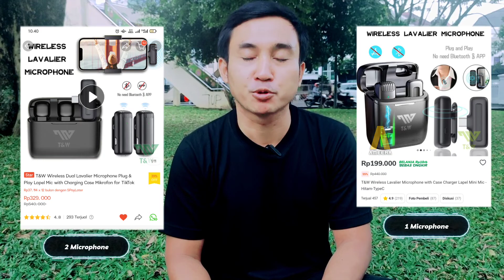Mic Wireless Murah || Cocok untuk Youtuber Pemula